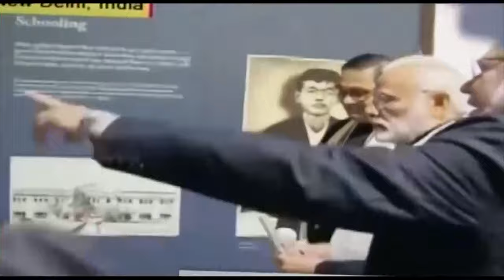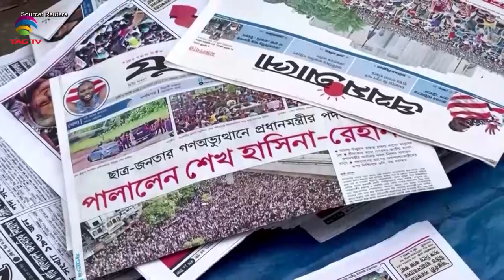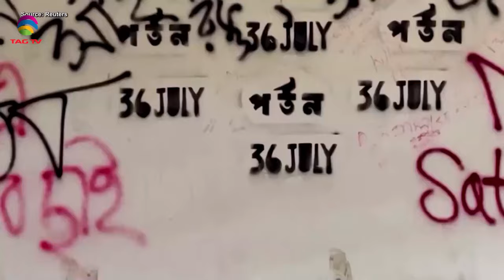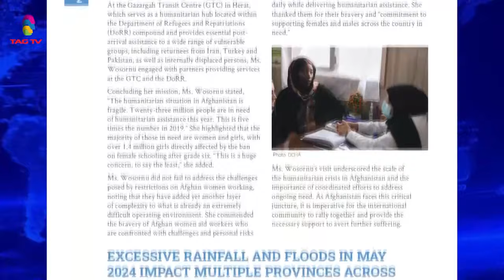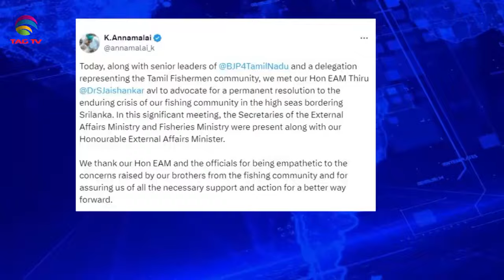SOUTH ASIAN NEWSLINE, 7 August, 2024